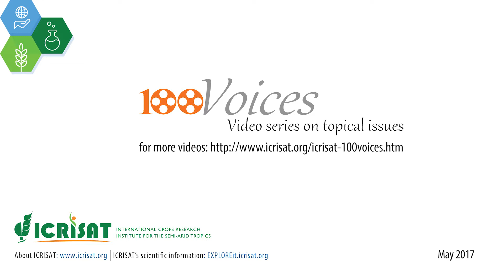100 Voices on Climate change: Ms Seema Kulkarni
100 Voices on Climate change: Ms Seema Kulkarni, Senior Fellow,
Society  for  Promoting  Participative -  Ecosystem Management (SOPPECOM), Pune, India.